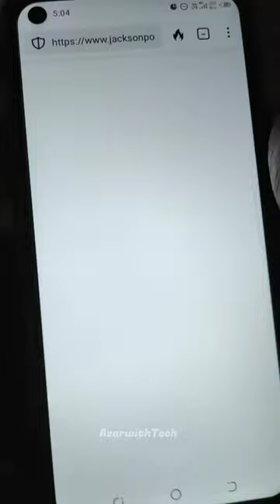Paintings Modern Art 🖼️ 🎨🖌️